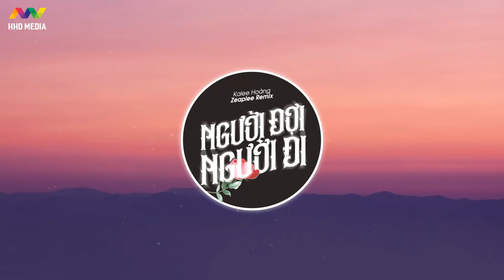♬ NGƯỜI ĐỢI NGƯỜI ĐI - Kalee Hoàng ( Zeaplee Remix ) Nhớ Đeo Tai Nghe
Executive Producer: Hoang Van Tri
Composer & Singer: Kalee Hoang
Music Arranger: Nguyen Nam Minh Thuy
Record: HD Studio
Mix & Master: Dinh Van Huy
Release: HOA HỒNG DẠI MUSIC
Remix: Zeaplee ( HHD )
Editor Video: HOA HỒNG DẠI MUSIC

🔔 Kênh hệ thống của HOA HỒNG DẠI MUSIC. Đăng ký nhé mọi người ^^

Lyrics:
Sau những năm tháng trôi qua, nhận ra bên em không là anh
Yêu đơn phương, đợi chờ như một  thói quen
Những tin nhắn, cuộc gọi nhỡ
Hình như em đang không vui
Lệ vương trên mi em rơi
Hình như em đang chơi vơi
Ha hà há, há ha..ha hà
Dk:
Không sao đâu đừng lo em ơi...
Anh vẫn đứng đợi em đây thôi
Vai anh đây kề tựa bên anh, chẳng cần lớn lao...
Luôn bên em ,chẳng rời em đâu
Luôn yêu em ,mặc kệ anh đau
Yêu em anh chấp nhận, anh sai..
Hãy cho anh sai suốt đời..

Lời 2:
Há hà há...huh há ha ha, ha hà
Dk:
Anh vẫn đứng đợi em..
Vai anh đây chở che cho em, chẳng cần một ai khác..
Luôn bên em chẳng rời em đâu, luôn yêu em mặc kệ anh đau